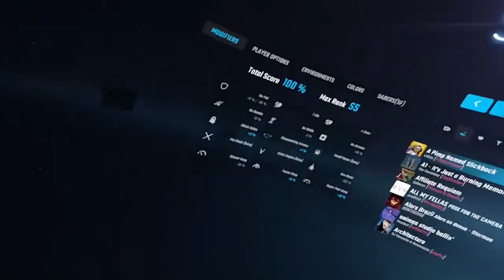A Pimp Named Slickback song Beat saber Expert Plus S Rank